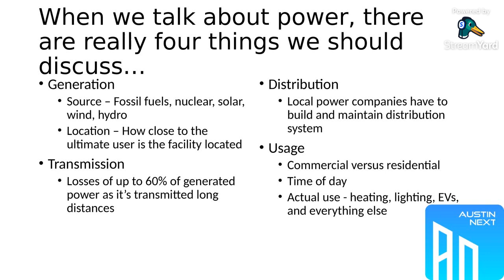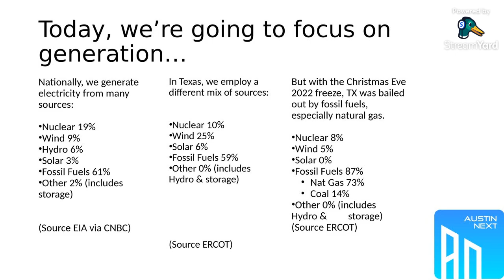Austin Next Live: Where is the next terawatt coming from?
A discussion of the power situation here in Central Texas. The combination of population and business growth, as well as the desire to "de-carbonize" our generation creates a real challenge for power companies here in Austin.

Michael talks with  Bill McCamley, Executive Director of Transit Forward, and  Christy Cardenas, Managing Partner at Grit Ventures